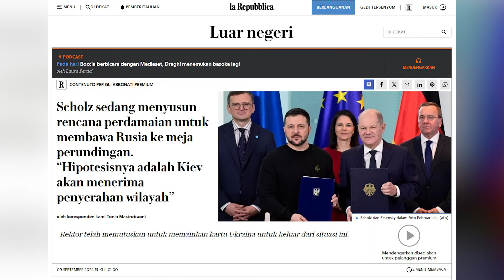Rencana Strategi Perdamaian Jerman Sarankan Ukraina Lepas Wilayahnya yang Direbut Rusia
Menurut sebuah laporan dari surat kabar Italia La Repubblica pada tanggal 9 September, Kanselir Jerman Olaf Scholz diduga sedang mempersiapkan sebuah "rencana perdamaian" bagi Ukraina untuk membawa Moskow ke meja perundingan.

Rencana tersebut dilaporkan termasuk mengizinkan Rusia untuk mempertahankan wilayah-wilayah Ukraina yang direbut secara ilegal, dan didasarkan pada hipotesis bahwa Kyiv entah bagaimana akan menerima konsesi teritorial.